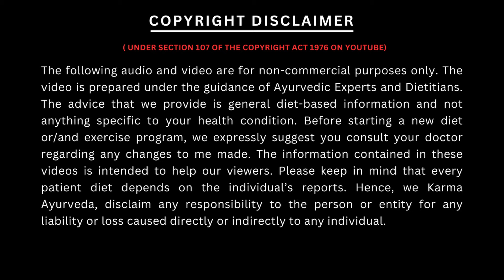1 गिलास ये जूस रोज़ पीने से किडनी होगी हफ्ते में साफ़ | Celery Juice | Karma Ayurveda | KRM Ayurveda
कर्मा आयुर्वेदा का नया पता है :
77 Tarun Enclave, Parwana Rd, opposite Bhagwan Buddha, Pitampura, Delhi 110034

1 गिलास ये जूस रोज़ पीने से किडनी होगी हफ्ते में साफ़ | Celery Juice for Kidney Patient | Dr Puneet

Keeping a check on your kidney diet becomes extremely important when you are dealing with kidney diseases. One such thing that you can think of is celery juice for kidney patients. It is a juice made from the thymol or Ajwain’s leaves. It is considered highly beneficial for your overall health.

Consumption of celery juice is considered beneficial for your overall health and boosting the immunity levels. It contains calcium that is beneficial for enhancing bone strength and reducing the joint pain along with inflammation.

It also helps you deal with allergies, hair fall issues, and digestion related problems. Further, if you aim to reduce your weight, celery juice can be beneficial. It is low on calories and high in fibre that maintains your overall health.

Also, it contains potassium in good amounts that helps improve the heart function. Kidneys serve an important function in the body and need to be maintained well to promote blood cleansing. The intake of celery juice promotes hydration in the body.

However, kidney patients should refrain from taking celery juice as it has high levels of potassium and it will not work in favour of them. You must consult an ayurvedic kidney specialist in advance so that he can formulate a perfect kidney diet for you!